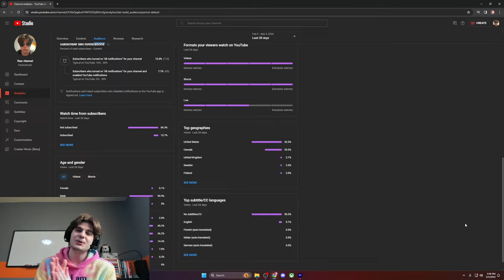NHL 24 *RAGE*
Rage My Way

0:00 Intro
0:51 Game 1
4:25 Game 2

BFTBG